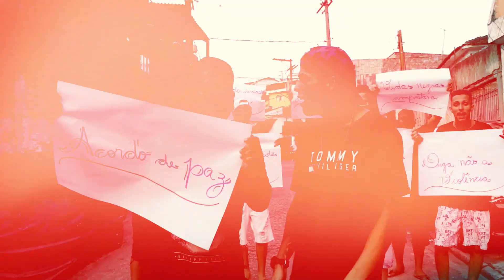Acordo De Paz - DJ Di Marques Feat. MC GH, MC Devin, Dan Flores, MC Vinicius SP e MC Nicola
FICHA TÉCNICA:
Direção e Edição: Maicon Nascimento (@maicon_nasci)

Produzido por TOP NIGHT RECORDS

Top Night Records ®.

Ano 2021